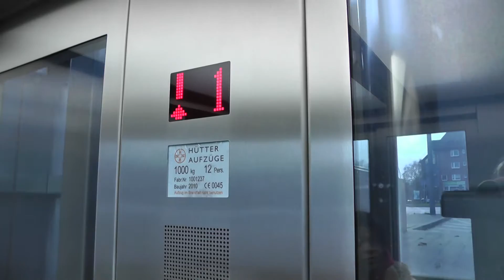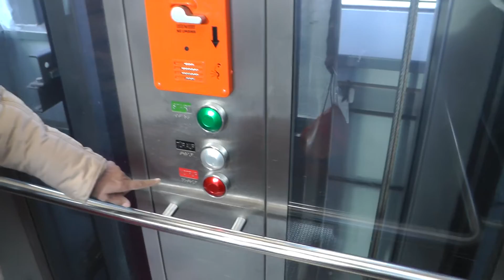Hütter Aufzüge, Lift, elevator, Aufzug, Fahrstuhl, HVV U-Bahn Horner Rennbahn 13-12-'14